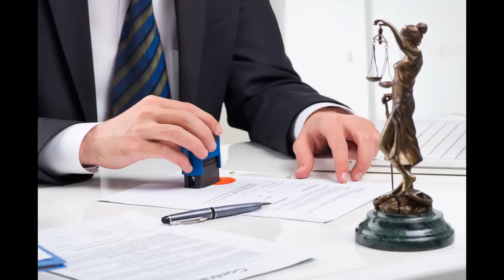🔴 Quais motivos levam uma empresa a falência?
Conheça os principais motivos que levam sua empresa a quebrar e saiba o que fazer para não falir.

Levantamos algumas razões pelo qual algumas empresas vão a falência. Confira abaixo:

Ignorar o mercado
Quais são as tendências atuais? O que seus concorrentes estão fazendo? Não é porque você, empreendedor, acredita fielmente no seu produto ou serviço que o mercado esta preparado para ele.

2. Investimentos mal feitos

Investimentos ruins acabam descapitalizando a empresa que acaba não conseguindo se sustentar. Até mesmo a falta de redução de custo entra neste tópico como um recurso financeiro que precisa ser feito.

3. Ausência de medidas preventivas

É possível, ao se abrir uma empresa, prever alguns gastos desnecessários do futuro. Contratos com fornecedores e empregatícios costumam ser os maiores causadores de dor de cabeça para aquele empresário que já esta com dívidas e não sabe como reduzir custos.

4. Deixar de investir em Marketing

É muito comum que as empresas cortem os gastos feitos com marketing logo quando o problema aperta. Porém, vale lembrar que o marketing existe para ajudar na captação de clientes e aumento de entrada de capital.

5. Não investir em inovação

Esta razão reforça a questão do empreendedor acreditar demais no seu produto ou serviço e não enxergar que o novo pode agregar valor para sua empresa. É necessário fugir da estagnação e a inovação é a maior aliada para isso.

6. Ausência de assessoria jurídica

A assessoria jurídica é o que vai ajudar a reduzir custos, entender contratos para que não haja futuras dores de cabeça. Investir em um profissional para lhe assessorar é muito inteligente.

Empreendedor, seja assertivo na gestão do seu negócio em todos os setores e trabalhe no sentido de evitar cada um deles.EMPRESA